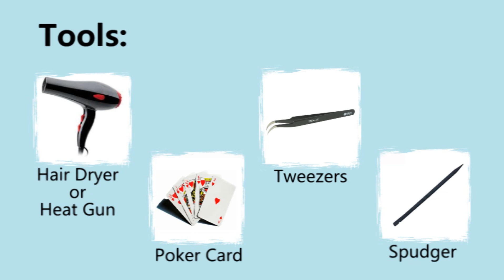Sony Xperia XA2 Teardown | Disassembly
In this video, I will show you how to disassemble Sony Xperia XA2.
We will upload other repair guides of Sony Xperia XA2 as soon as possible. Tell us which part of Xperia XA2 you want to repair in the comments section.

Music name: Touch the Sky - Yung Sir

2. Hair Dryer or Heat Gun

Recommended video:
Sony Xperia XA2 vs Oneplus 5T Speed Test | Fingerprint Unlock Speed